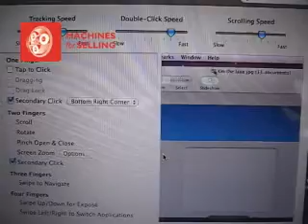Macbook Touch -- How and Why Apple Will Create a Touchscreen Notebook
Macbook Touch -- How a Multitouch touchscreen notebook will work, why it's compelling and what it would cost.